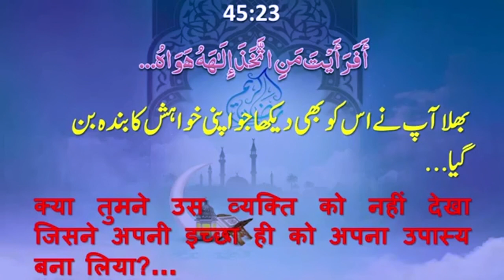Kya Sirf Kalma Padh Lene Se Koi Bhi Jannat Men Chala Jayega | क्या सिर्फ कलमा पढ़ लेने से जन्नत ?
क्या सिर्फ कलमा पढ़ लेने से कोई भी जन्नत में चला जायेगा

WEEKLY LECTURES
REFERENCE BOOKS LIBRARY
LITERATURE DISTRIBUTION
MARRIAGE BUREAU
ISLAMIC BANKING SYTEM
DINI EDUCATION

JAZAK ALLAH